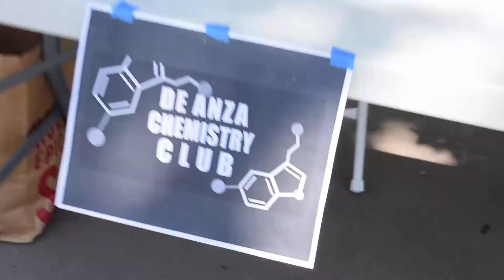Club Day - Spring 2018 - De Anza College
Check out what went down at De Anza College's latest club day.
Featuring exclusive interview with Emcee Black Jesus.

Video filmed and edited by Simone Clay and Jack Molmud